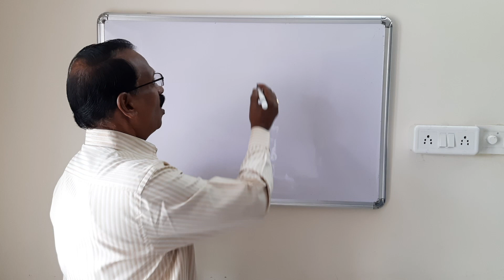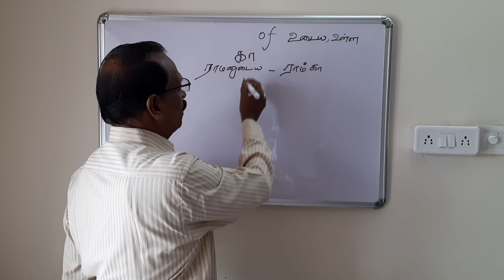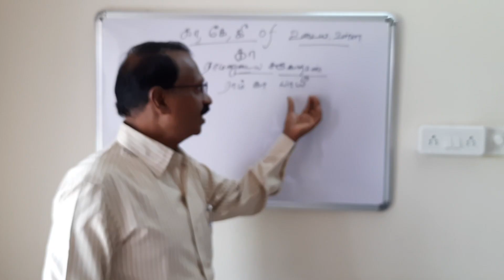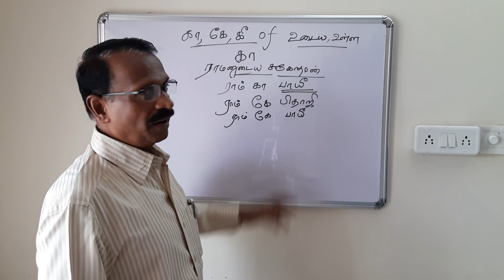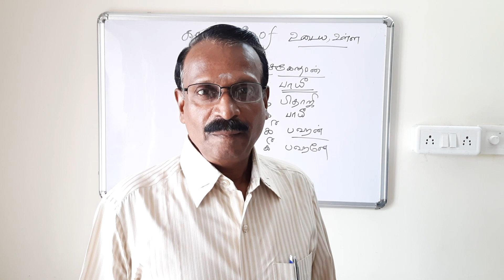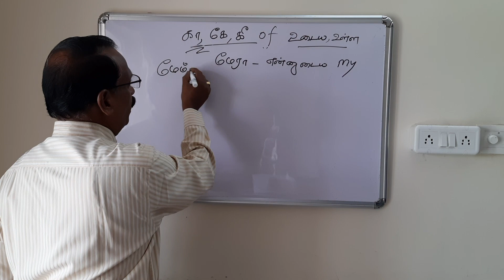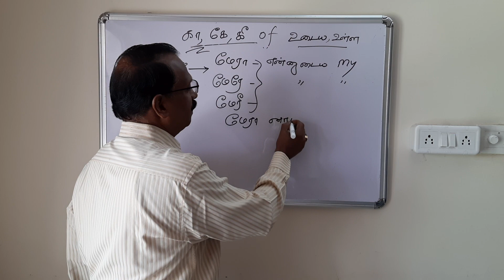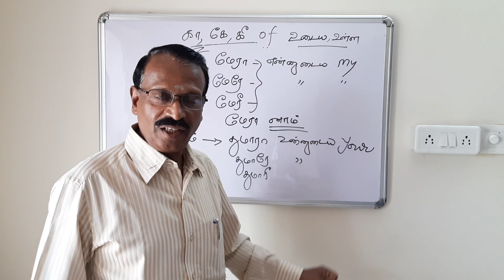Spoken Hindi - 'Mera, 'Tumaara'- 'மேரா, துமாரா' Sentences/ Easy Hindi Speaking Course: 15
This video is about Spoken Hindi- Easy Hindi Speaking Course: Lesson- 15
(My & Your)
Use of 'ka/ ke/ kee'  - Of/ 's.
Ram ka bhaayi - brother of Ram/ Ram's brother.
Ram ke bhaayi - Brothers of Ram/ Ram's brothers.
Ram kee bahan - Sister of Ram/ Ram's sister.
My - Mera/ Mere/ Meri, Your - Tumaara/ Tumaare/ Tumaari.
Mera naam - my name, Mera ghar- my house, Mere pitaaji- my father, Meri maataaji - My mother, Tumaara ghoda- Your horse, Tumaare ghode- Your horses, Tumaari kursi - Your chair. Tumaara naam kya hai?- What is your name?, Tumaare bhaayi ka naam kya hai?- What is your brother's name? etc.